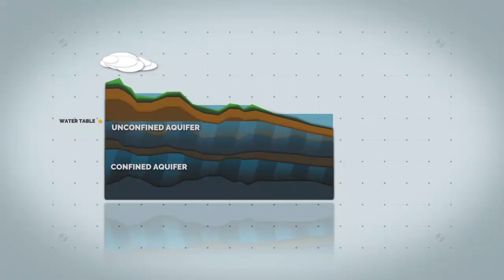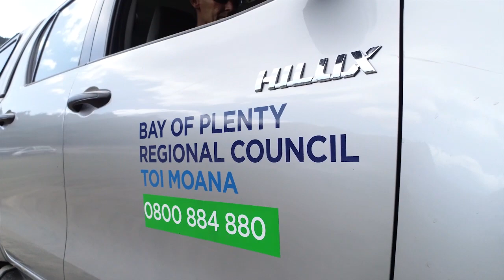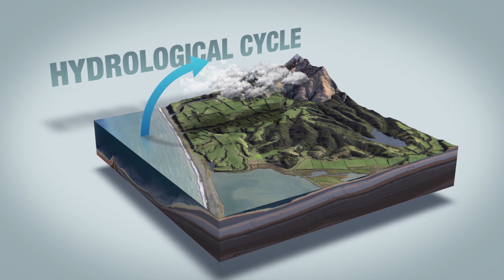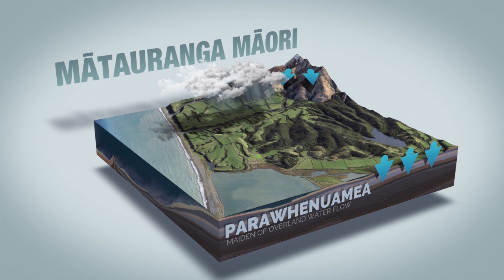Te Kura Huna - Ground water, the hidden treasure.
This video incorporates Mātauranga Māori (traditional knowledge) in an explanation of how groundwater and the hydrological cycle works from a local perspective.  It explores ground and surface water monitoring and mechanisms, geothermal, planning, consents and our work with iwi Māori.